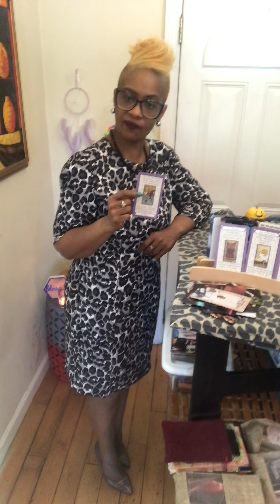Unappreciative scavengers um done with favors! Ain’t got nothing for you bottom feeders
1.) Confessions of a Karmic Dick Dealer
2.) Confessions of A Karmic Mattress Back
3.) Beauty Beginner Learning Tarot Deck
4.) Learner Tarot Deck

Listen ad-free with YouTube Premium
Song
Artist
Kainbeats, S N U G
Album
CoBeats-19
Song
If Only You Knew
Artist
Slowheal
Song
Lost in Echoes
Artist
S N U G
Album
Spring Blossom